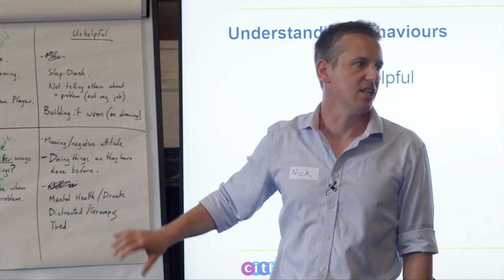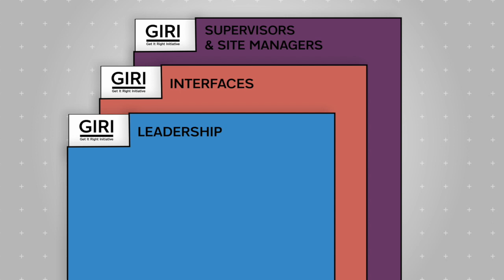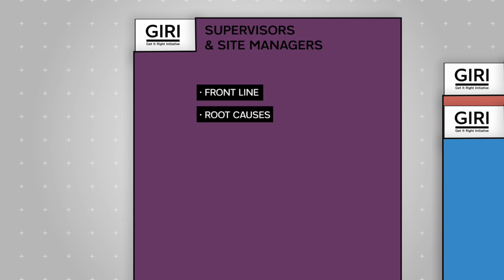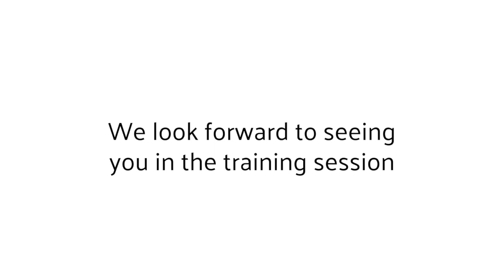Introduction to GIRI Training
In 2017, and in response to GIRI’s research into the root causes of error in the construction industry, CITB launched a £500K skills commission. This commission called upon industry to address the identified skills gaps that are contributing significantly to the cost and frequency of errors, defects and re-work in construction.

GIRI consortium teams, led by Berkeley, Kier and VINCI, bid for and were awarded CITB funding to contribute to the achievement of one of their headline targets ‘to improve productivity’ across the industry. Supported by the GIRI training team, Think Up and Hard Hat Training Services, these consortiums have been piloting three training schemes: Leadership Training, Supervisor and Manager Training and Training Across Interfaces.

This video explains why this training exists. Upon completion, these UK-wide pilot training schemes will have been stringently tested with over 800 delegates, from over 60 construction organisations, to ensure the training can deliver maximum impact on error reduction and productivity for the construction industry.

This comprehensive suite of courses has been developed by industry, for industry, will be able to play a significant part in helping to reduce the frequency and cost of error in construction. This will ensure all industry workers can develop the right skills to collaboratively understand, pre-empt and avoid error in their daily work.

Want to know more about our courses?